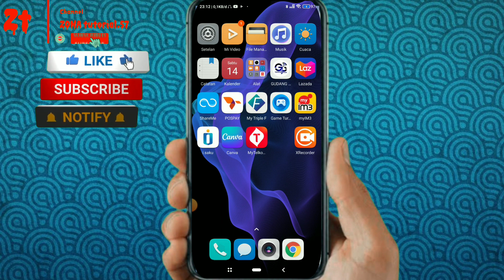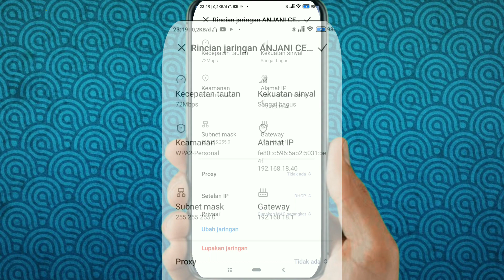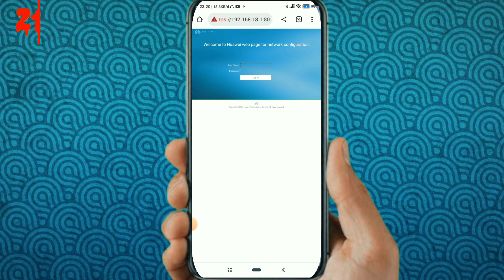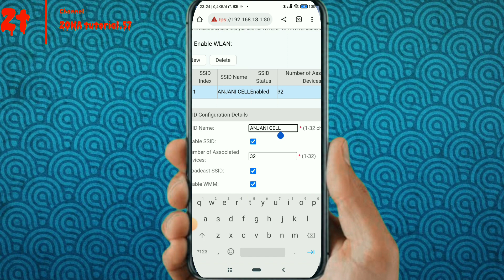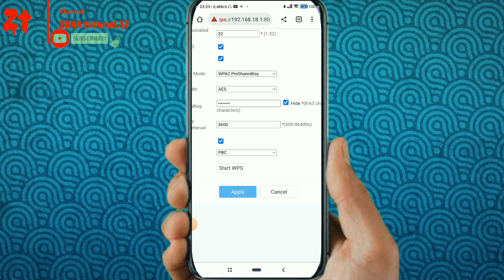Cara Ganti Nama Wifi, Ubah Nama ssid WiFi i-Connet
Cara Merubah Nama WiFi kita lewat hp Android

hastag: tutorial terbaru #2023